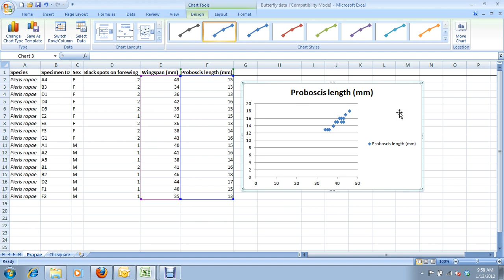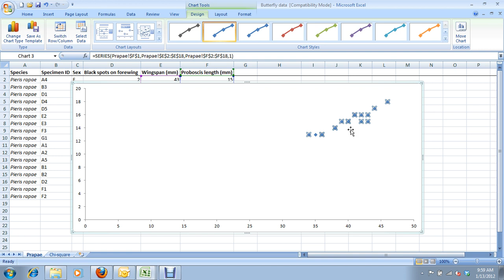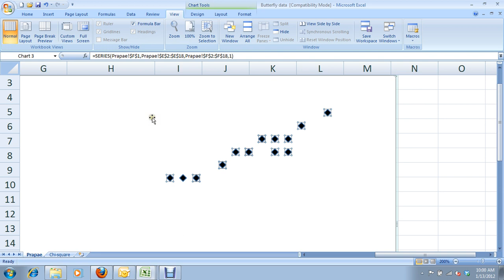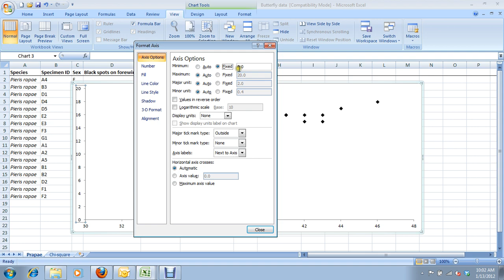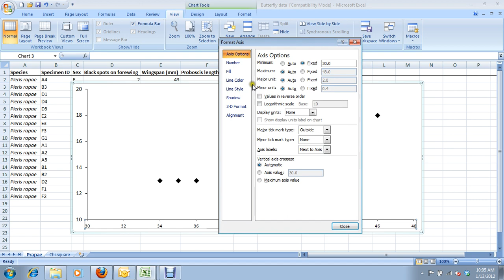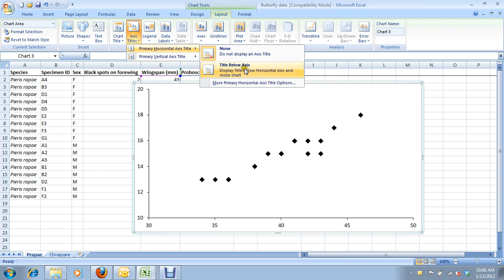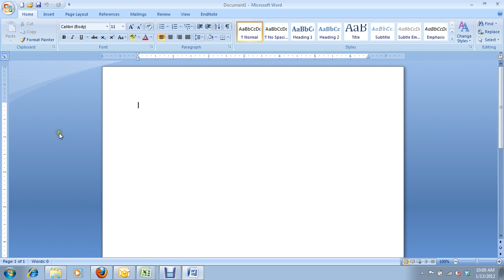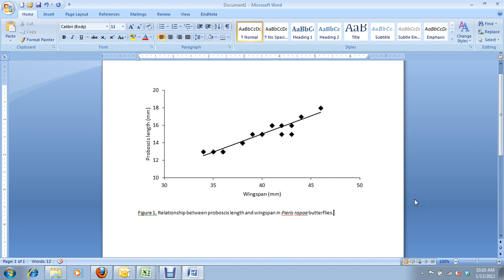8) How to finalize a graph in Excel - for Carleton University BIOL 1004 & 1104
How to finalize a graph (i.e., clean a graph to scientific standards) in Microsoft Excel 2007/2010.  One of several video tutorials created for students in Carleton University's Foundations of Biology II courses (BIOL 1004 & BIOL 1104).  Created by Lab Coordinator Jay Fitzsimmons in January 2012.